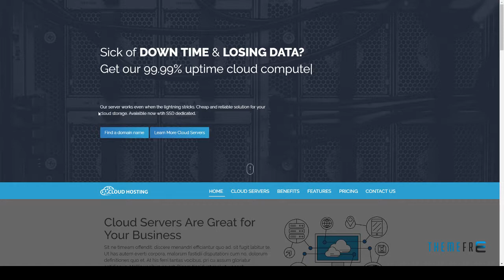CLOUD HOSTING - One Page Hosting Landing Page Dakota Alva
Columns 3

 Layout Responsive

 Tags cloud, cloud server, host, hosting, hosting template, html template, landing page, marketing, one page, responsive, server, solution template, web hosting